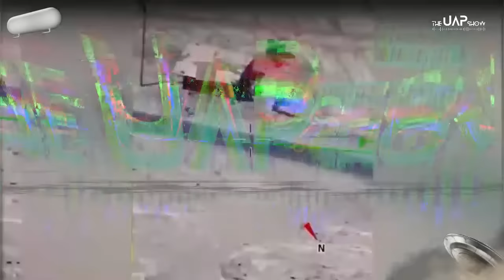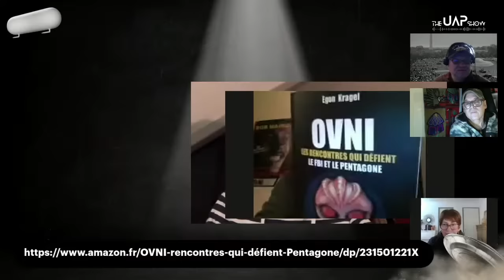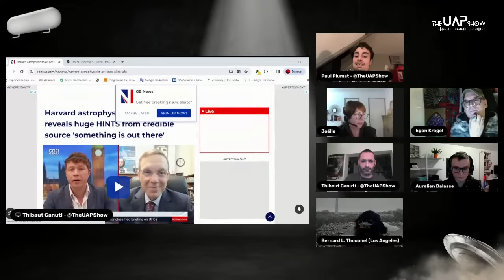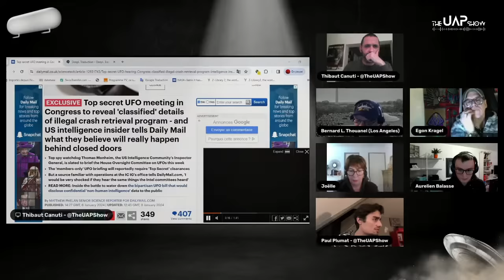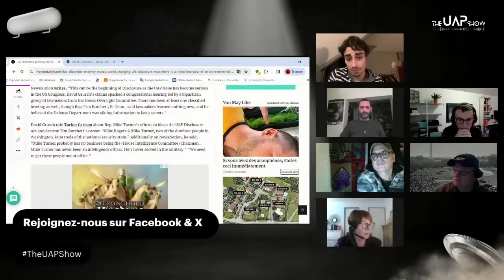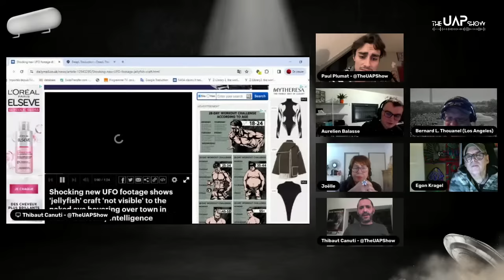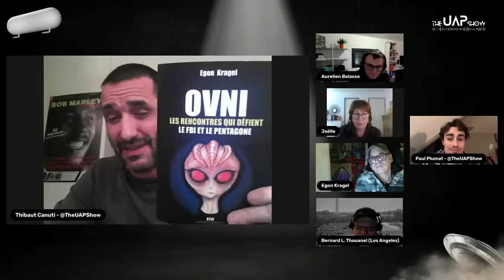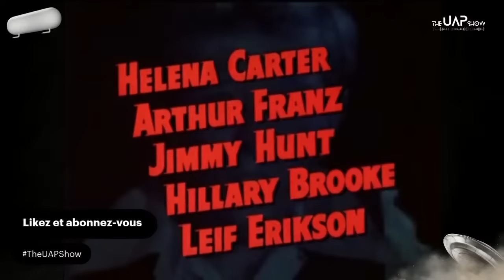The UAP Show - OVNI : Les rencontres qui défient le FBI et le Pentagone / Avec Egon Kragel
Notre invité :

Egon Kragel est un des grands spécialistes d’ufologie en France. Son travail est reconnu dans le monde entier.
Il a coécrit avec Yves Couprie OVNIS, Enquête sur un secret d’État au Cherche-Midi puis a rédigé deux ouvrages parus chez Max Milo : OVNI, les 12 dossiers que le Pentagone ne s’explique pas et OVNI, sommes-nous en danger ? Le livre noir de l’ufologie. Il participe à de nombreuses conférences, intervient régulièrement sur les chaînes C8 (« Enquêtes paranormales ») et RMC Story (« Enquêtes mystérieuses »). Il anime une émission mensuelle sur BTLV et participe à des émissions et à des podcasts sur la RTBF.

L'ACTU

1 - Avi Loeb, astrophysicien à Harvard, révèle d'énormes indices provenant d'une source crédible : "Il y a quelque chose là-dehors".

2 - Une réunion top secrète sur les OVNI au Congrès va révéler des détails "classifiés" sur le programme illégal de récupération des crashs - et un initié du renseignement raconte au DailyMail ce qu'il pense qu'il va vraiment se passer.

3 - L'OVNI qui a survolé le vol de Joe Biden dans une séquence déroutante est en train d'être "effacée de Google".

4 - Sheehan parle de l’existence d’une vidéo capturant une « véritable interview d’un véritable être ET ». Il décrit cette vidéo comme un élément de preuve crucial, la comparant à des « joyaux de la couronne » que les autorités pourraient hésiter à dévoiler.

5 - Des rumeurs et des vidéos de panique, de présence massive de la police et de ce que les utilisateurs de médias sociaux affirment être un extraterrestre de 2 à 3 mètres apparaissant dans un centre commercial de Miami ont surgi en ligne vendredi (...).

6 - De nouvelles images choquantes d'OVNI montrent des engins « méduses » « non visibles » à l'œil nu planant au-dessus de la ville dans une vidéo « enterrée par la communauté du renseignement ».

The UAP Show :
NOTRE MISSION
The UAP Show est un web-media d’information indépendant, non lucratif et un « talk show » français qui investigue tous les aspects du phénomène OVNI/UAP, en offrant une fenêtre de dialogue et d’échanges aux chercheurs internationaux et en s’efforçant de décrypter l’actualité en la matière dans une perspective ouverte et agnostique.
The UAP Show ne prétend pas détenir une quelconque vérité sur l’anomalie scientifique et l’énigme passionnante des UAP. Les propos tenus par les chroniqueurs et invités, réguliers ou non, de nos émissions n’engagent que ceux qui les tiennent et ne correspondent à aucune prise de position publique ou institutionnelle.
L’équipe de The UAP Show n’a pour seule ambition que de mettre à disposition l’expertise de ses chroniqueurs et invités (journalisme, science de l’information, documentation, expérience ufologique, etc.) à disposition du plus grand nombre pour informer le grand public avec modestie et ouverture d’esprit.

L’EQUIPE
Cofondateurs/créateurs/rédacteurs en chef : Paul PLUMAT (cinéaste), Bernard THOUANEL (journaliste professionnel), Joëlle BLOSSE (témoin, ufologue, responsable presse medias), Thibaut CANUTI (auteur, historien de l’ufologie).

NOTRE HISTOIRE
The UAP Show est né de l’ambition de ses fondateurs de créer un média offrant une information vérifiée et issue des meilleures sources (chercheurs, organisations, ufologues, journalistes, etc.) dans une optique agnostique mais ouverte sur différentes hypothèses et conjectures et dans un esprit de curiosité scientifique et de refus du scepticisme et du matérialisme idéologique. Notre aspiration était et demeure d’interroger tous les aspects du phénomène OVNI/UAP, avec le recours à tous les spécialistes du sujet et de matières connexes, dans l’esprit de rigueur et d’intégrité propre au journalisme d’investigation, en offrant à notre public une information rigoureuse, actualisée, issue de sources diversifiées et recoupées, afin de contribuer en France à la crédibilisation et la déstigmatisation du phénomène.

The UAP Show est présent, tant pour la veille documentaire que pour offrir un espace de débat participatif, sur les médias suivants : YouTube, Twitter, Facebook, Instagram, Tipee.